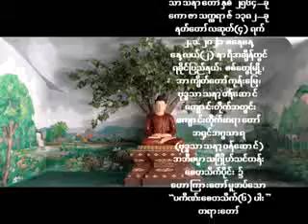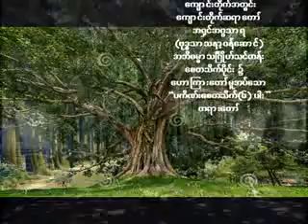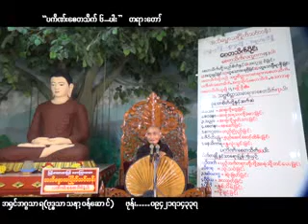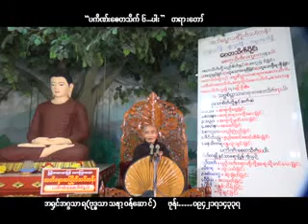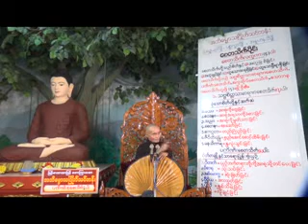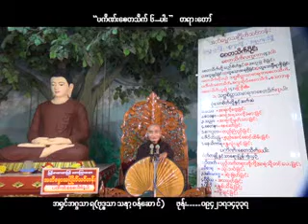ai-2.1.2021(ပကိဏ်းစေတသိက် ၆-ပါး) ai-2.1.2021(ပကိဏ္းေစတသိက္ ၆-ပါး)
အၡင်အဂ္ဂသာရ(ဗုဒ္ဓသာသနာ့ဝန်ဆောင်)ဟောကြားတော်မူအပ်သော အဘိဓမ္မာတရာတော်များ